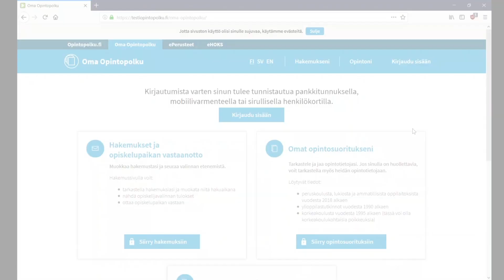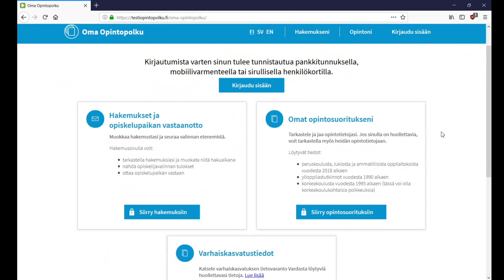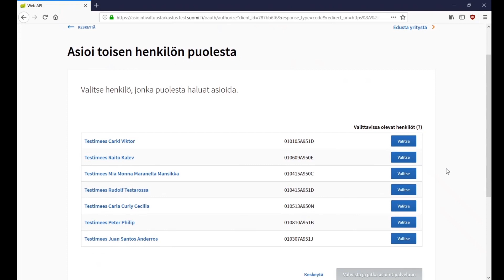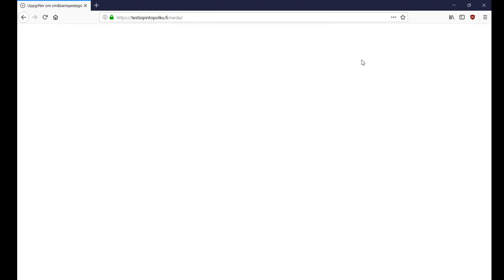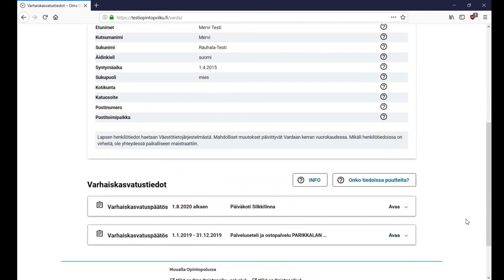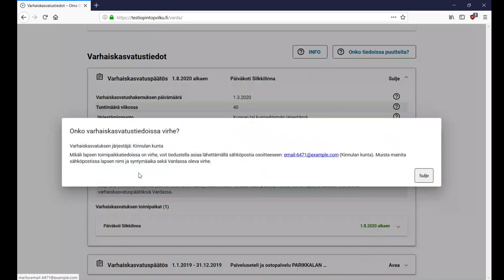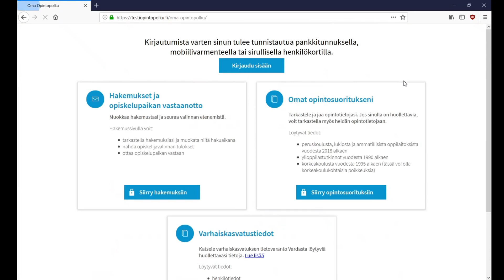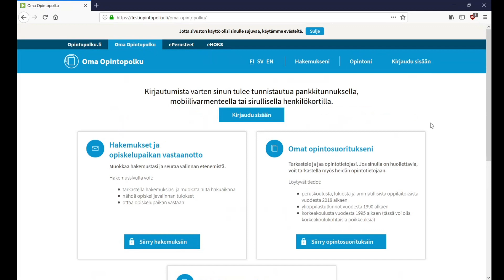Varda - Varhaiskasvatustietojen katselunäkymä varhaiskasvatuksen toimijoille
Esittelemme videolla Vardan katselunäkymän toimintaa. Video on suunnattu varhaiskasvatuksen toimijoille.